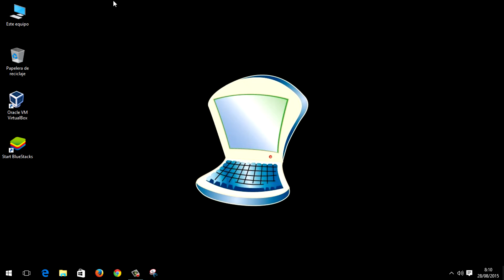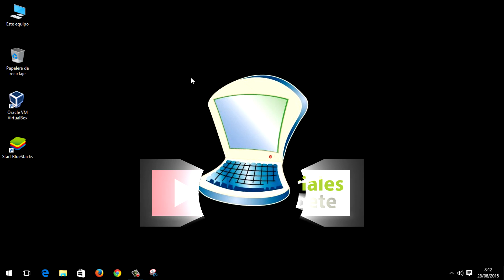Poner carpeta de musica en inicio de Windows 10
Si te gusto puedes aportar para seguir realizando vídeos nuevos y mejores